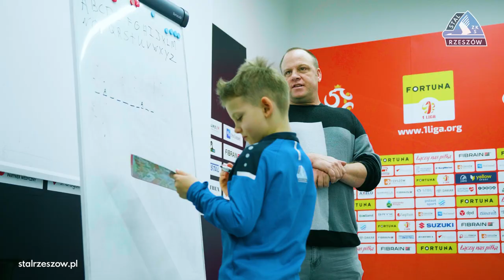AKADEMIA | Obóz dochodzeniowy w Akademii Piłkarskiej Stali Rzeszów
Zobaczcie, jak wyglądał obóz dochodzeniowy w Akademii Piłkarskiej Stali Rzeszów.